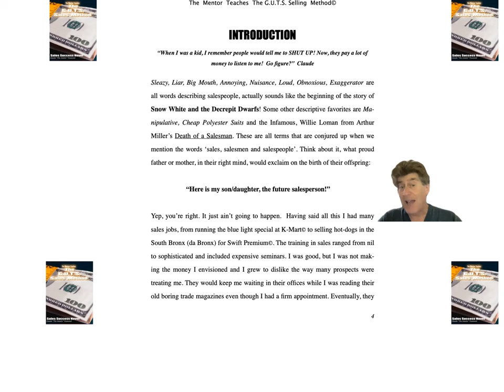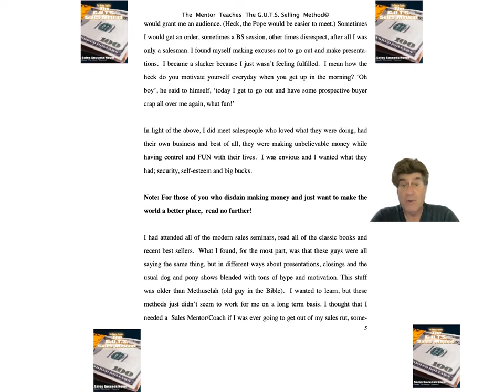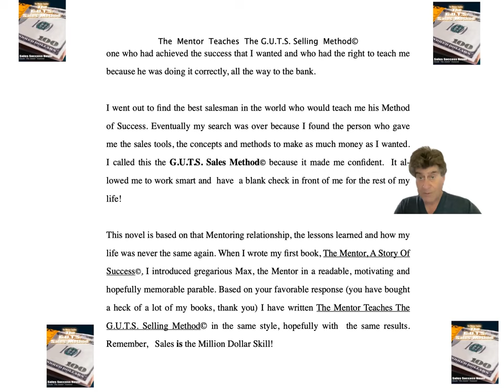The Worlds Greatest Sales Novel (with a happy ending)